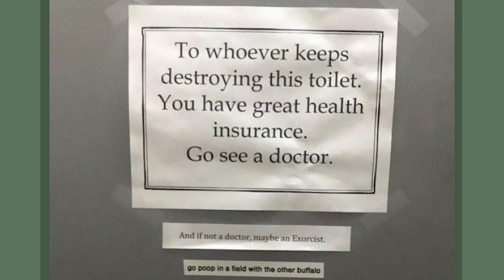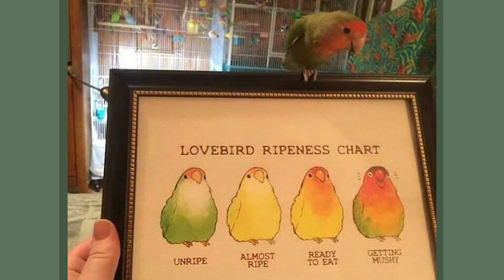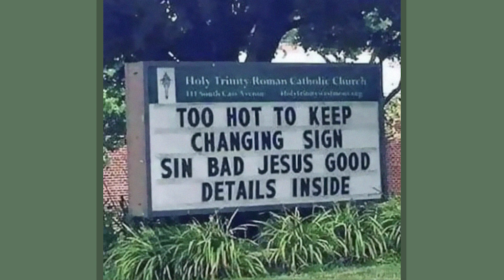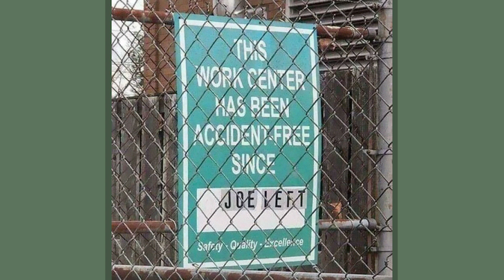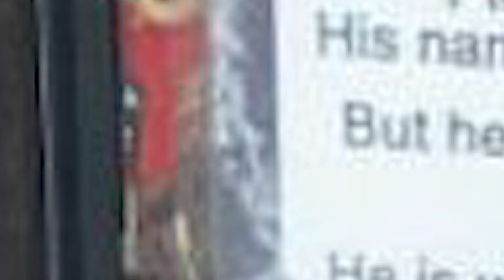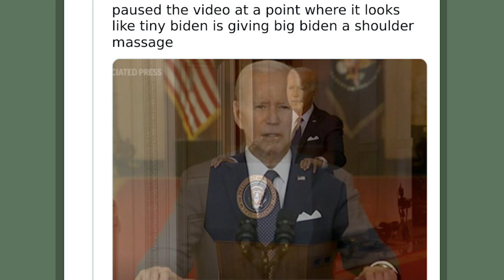The Most ‘Blursed’ Images That Are As Blessed As They’re Cursed - weird photos